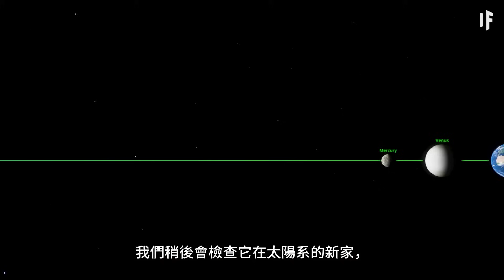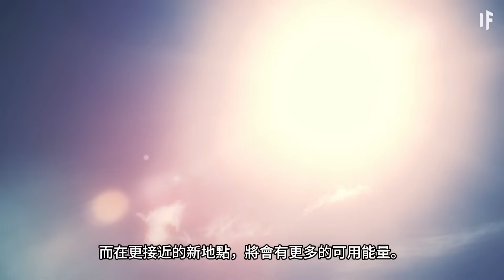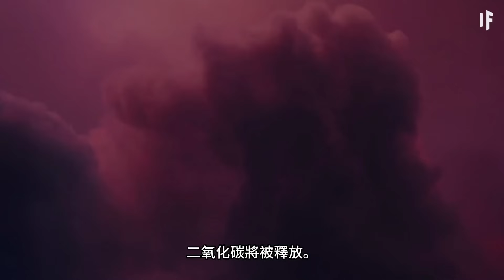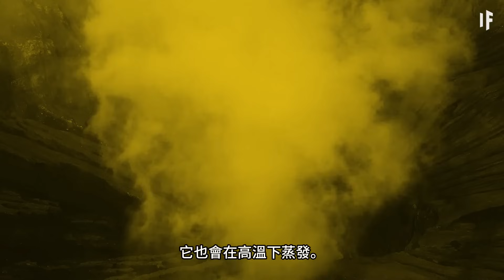如果行星們根據大小重新排列會怎樣？【中文字幕】｜大膽科學